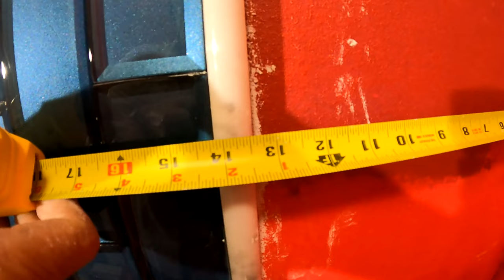SHOWER WALLS START.....Day 9